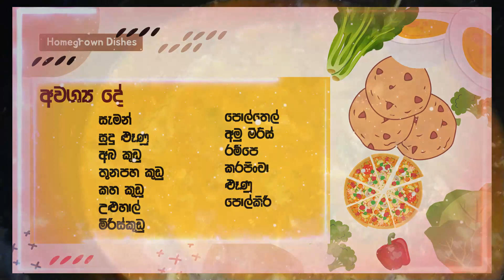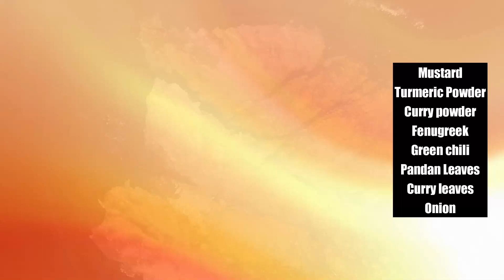සැමන් කරියක් ලේසියෙන්ම හදමු | Canned Fish Curry with Coconut Milk